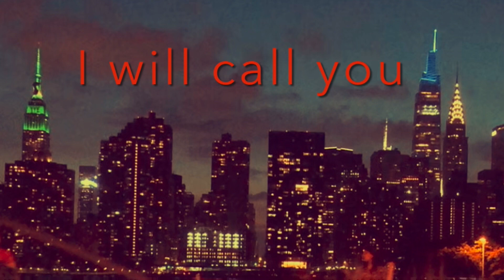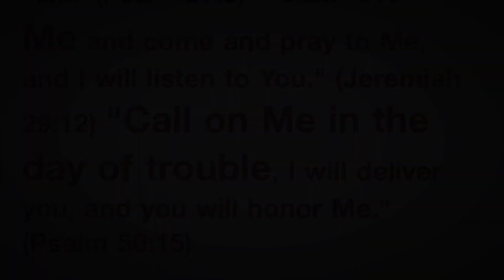May We Call on You (Docent Reprise Express Train Edit)